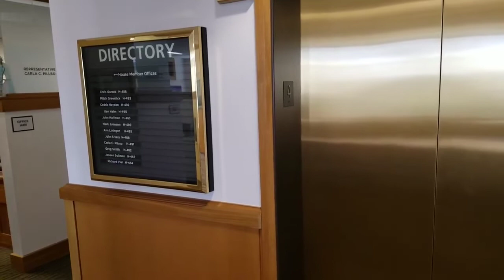Higher View of Oregon State Legislature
I visited some of the capitol offices of the Oregon State Legislators, too.

I also got a nice view of the outside.